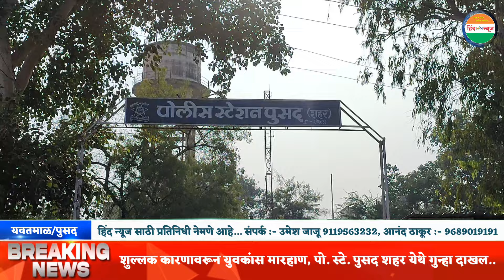शुल्लक कारणावरून युवकांस मारहाण, पो. स्टे. पुसद शहर येथे गुन्हा दाखल..